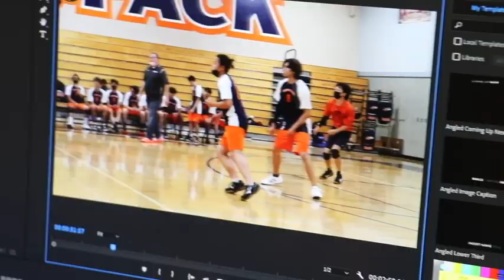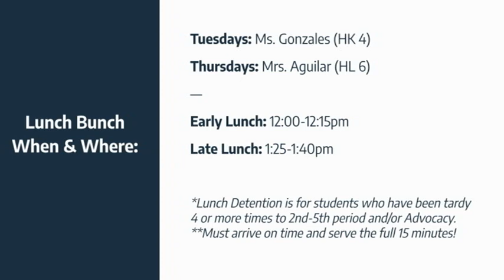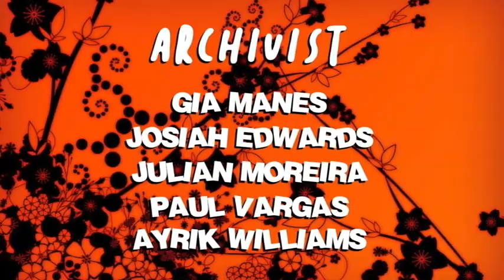COHS WPTV - 4/06/22